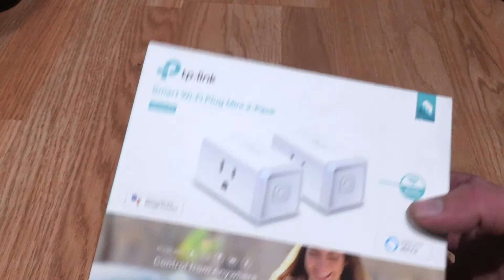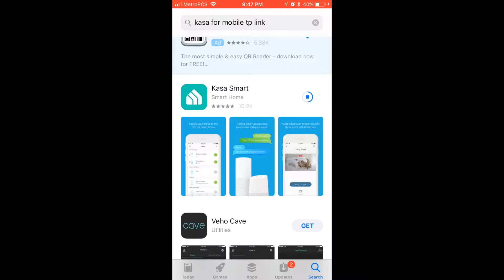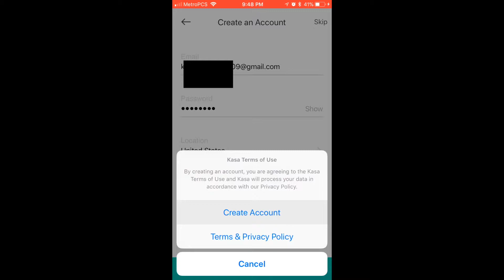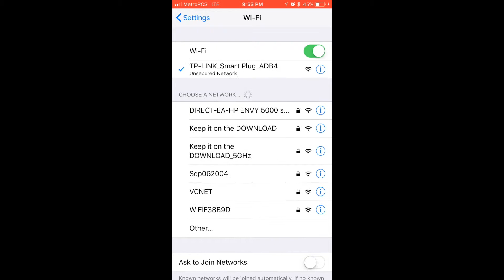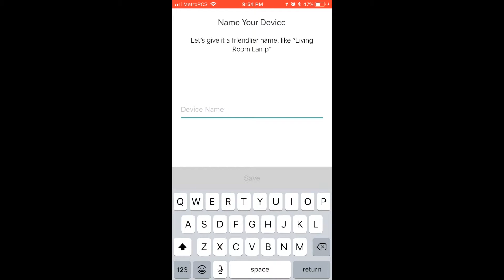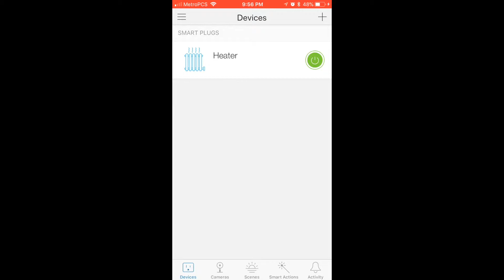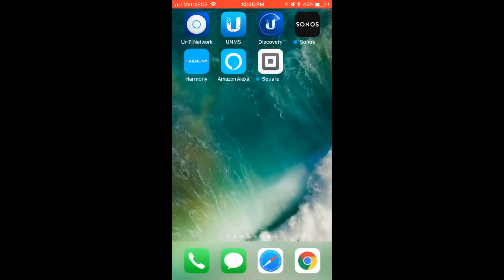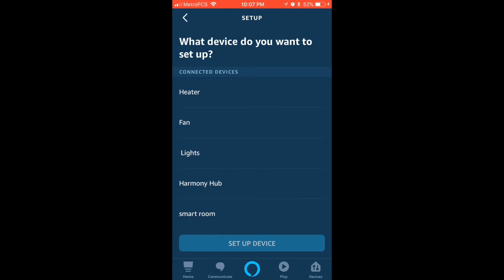TP LINK MINI SMART PLUG -Step by step setup and with Alexa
In this video I will demonstrate how to setup tp link mini smart plug with the mobile app on iphone .I will also show you how to setup your tp link smart plug with amazon alexa so you can voice activate it on or off.
Products I used on this video are linked below :
TP Link mini smart plug
Amazon Echo Dot